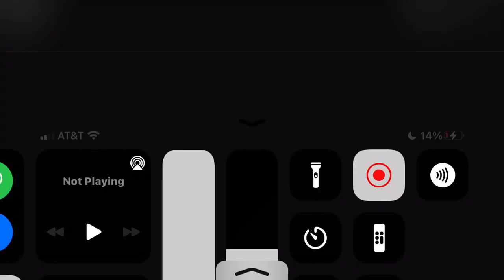SCP 106 JUMPSCARE ME